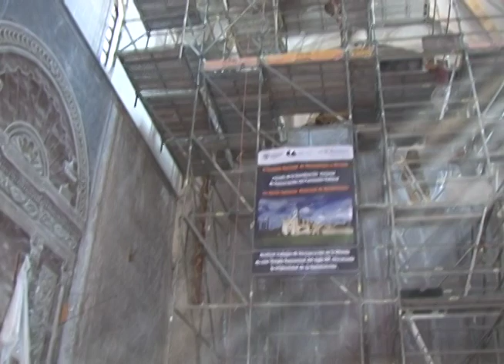Reconstrucción cúpula ex convento Huaquechula.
Construcción que data de hace 500 años y que en ella guarda gran riqueza histórica.